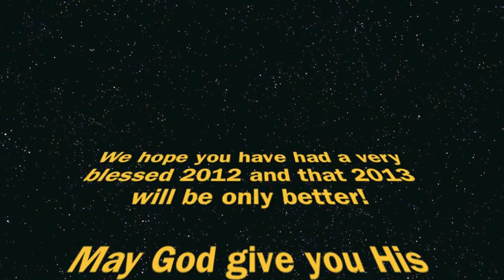Merry Christmas 2012!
36 second Merry Christmas message to YOU!